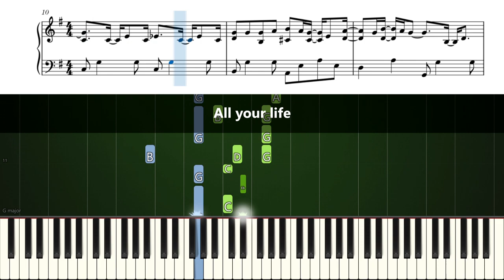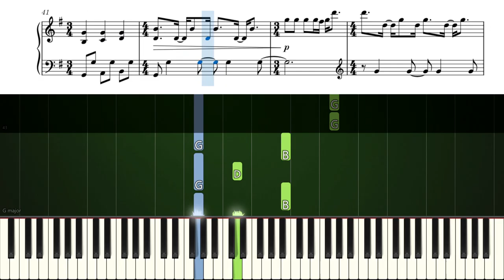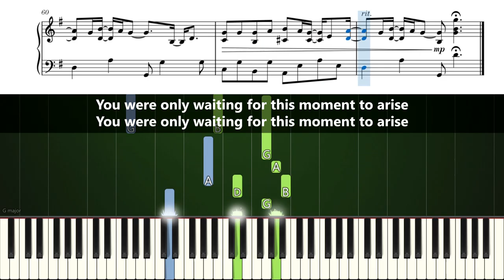The Beatles - Blackbird - Piano Tutorial with Sheet Music